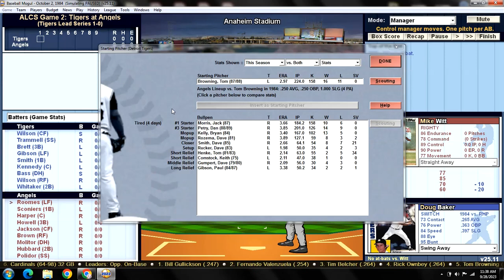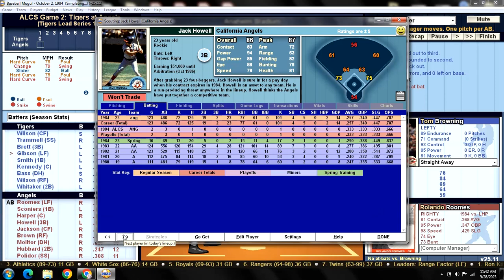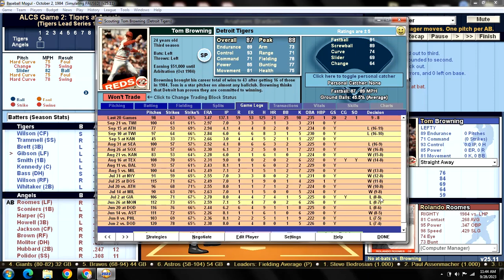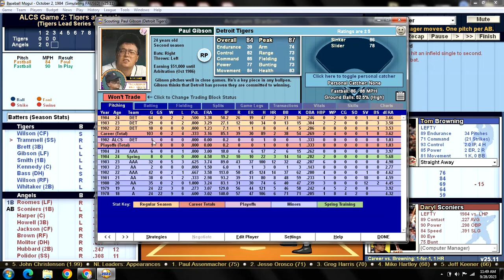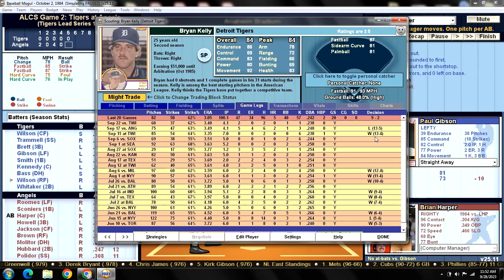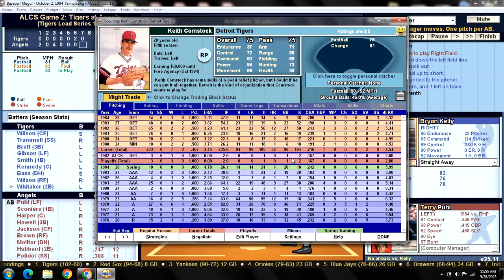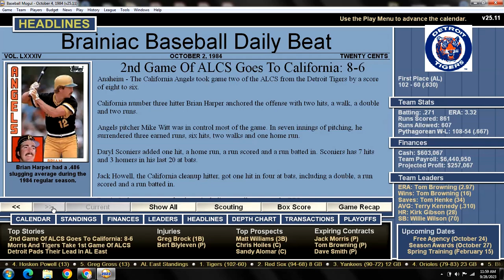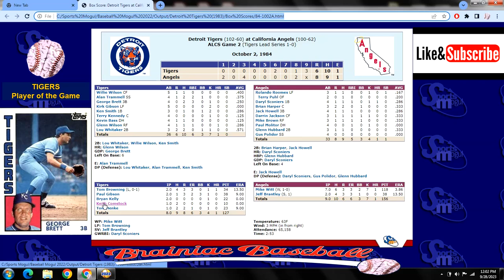ALCS Game 2 - 1984 Detroit Tigers Season Replay v California Angels @ Anaheim Stadium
DET (1-0): Tom Browning (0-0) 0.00 v CAL (0-1): Mike Witt (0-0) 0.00
TIGERS:                                             ANGELS:
1. Willie WILSON CF                         1. Rolando ROOMES LF
2. Alan TRAMMELL SS                    2. Daryl SCONIERS 1B
3. George BRETT 3B                        3. Brian HARPER C
4. Kirk GIBSON LF                            4. Jack HOWELL 3B
5. Ken SMITH 1B                              5. Darrin JACKSON CF
6. Terry KENNEDY C                         6. Mike BROWN RF
7. Kevin BASS DH                             7. Paul MOLITOR DH
8. Glenn WILSON RF                        8. Glenn HUBBARD 2B
9. Lou WHITAKER 2B                       9. Gus POLIDOR SS